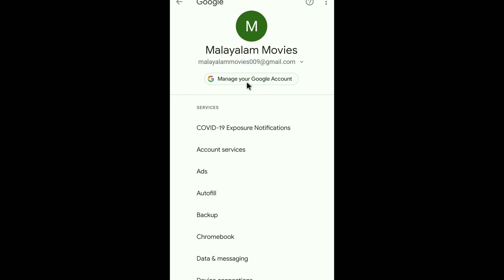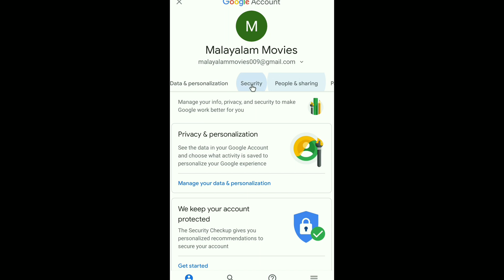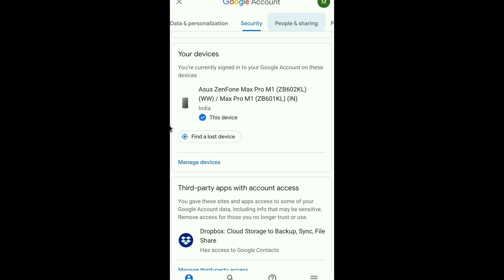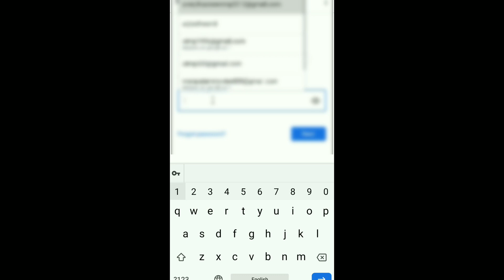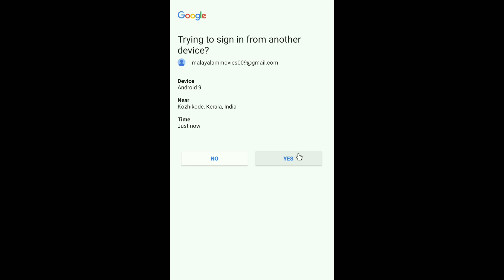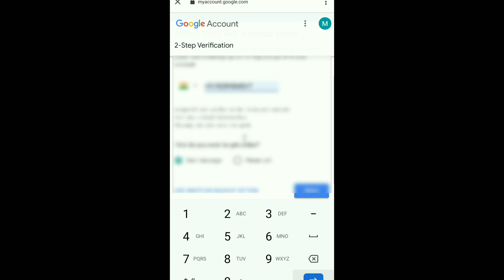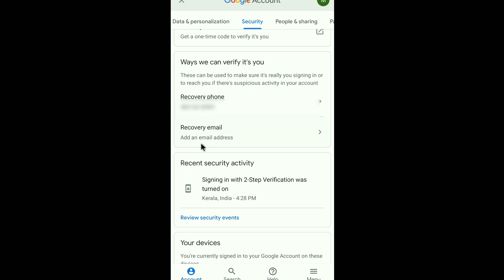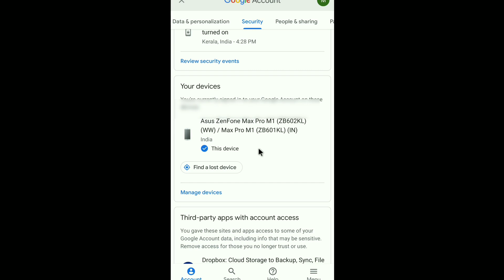നിങ്ങളുടെ ഫോൺ ഏത് നിമിഷവും Hack ചെയ്യപ്പെട്ടേക്കാം | Important Alert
Android , the most Popular mobile software is a Product of Google. For example , Drive , Photos, Email, Contacts, etc. Many of us are ignorant about these all. So do not enabled any security features.

2. How to Enable security features in Google id

After watching this video you can understand these two things and also you can secure your google account and Data in your phone.